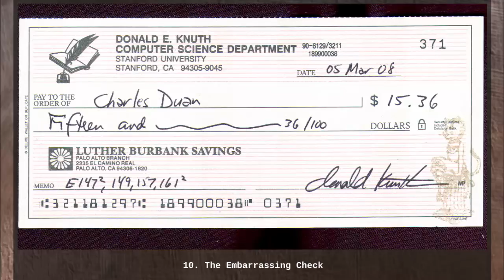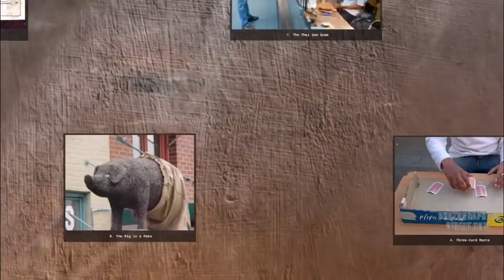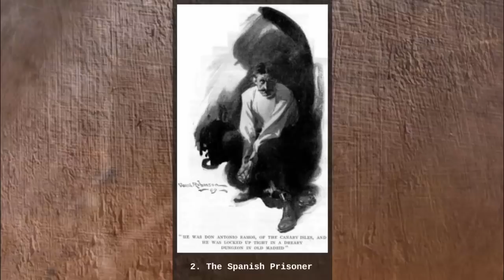Top 10 Con Games Explained — TopTenzNet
Top 10 Con Games Explained - Unlike most kinds of petty crime, a confidence game, or con, takes an enormous amount of skill and forethought to pull off. When done right, in many cases the grifters who perpetrate them have not actually done anything overtly illegal–they’ve simply used lies and manipulation to get their victim, or “mark,” to willingly hand over their own money. Whether blackmail, fraud, or illegal gambling, the following are ten of the most famous ways that these swindlers try to take advantage of the confidence of their unsuspecting victims. Obviously, there are a number of takes on any kind of con, but these are the most popular variations of the most well known tricks.

Coming up:

10. The Embarrassing Check
9. The Fiddle Game
8. The Pig in a Poke
7. The Thai Gem Scam
6. The Wire Game
5. The Badger Game
4. Three-Card Monte
3. The False Good Samaritan
2. The Spanish Prisoner
1. The Ponzi Scheme

Source/Other reading: